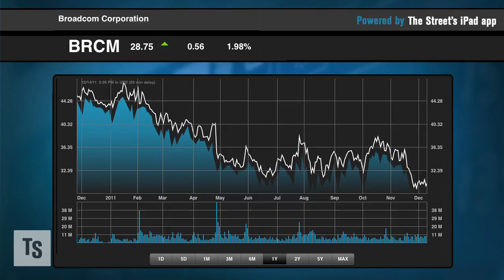Broadcom Shines Through the Gloom